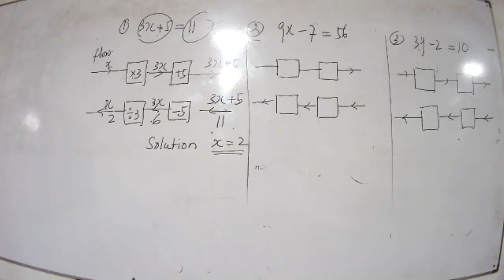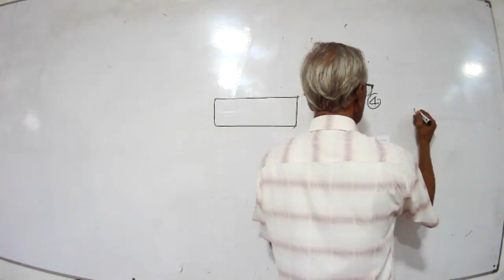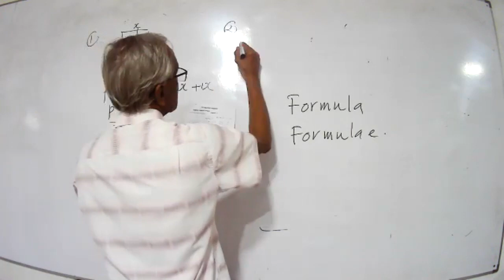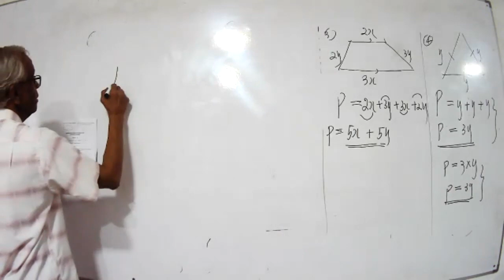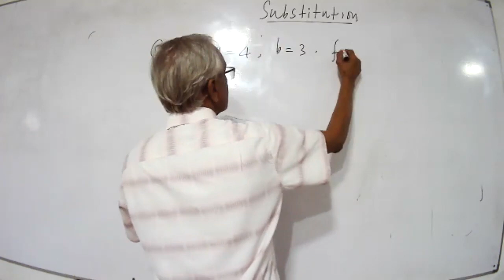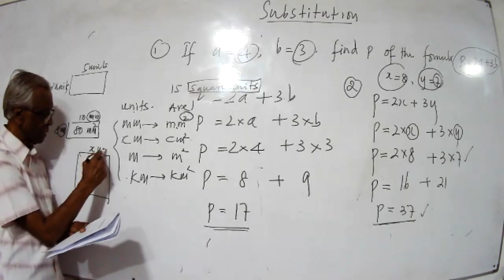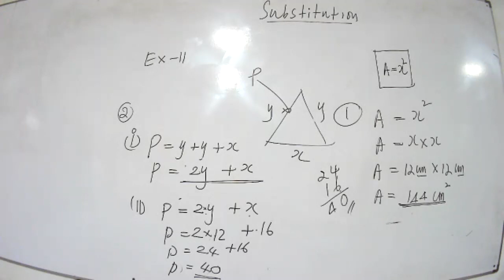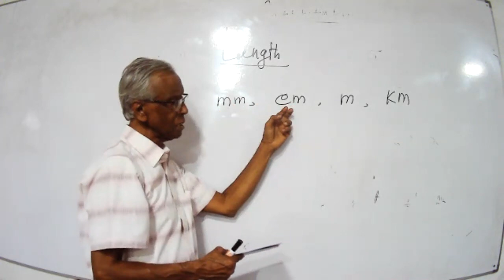Grade 7 em 2021 7 12 part ii